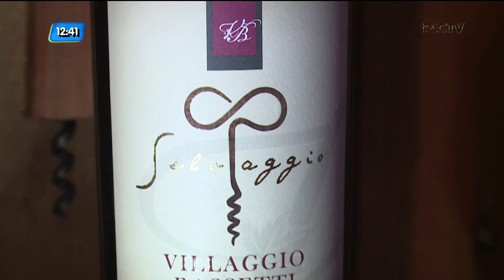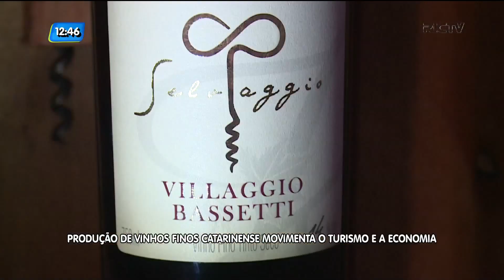Produção de vinhos finos catarinense movimenta o turismo e a economia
São Joaquim não é só destino no inverno, no verão a cidade também recebe visitantes que acompanham a colheita das uvas. Nós fomos até lá conferir de pertinho, confira!